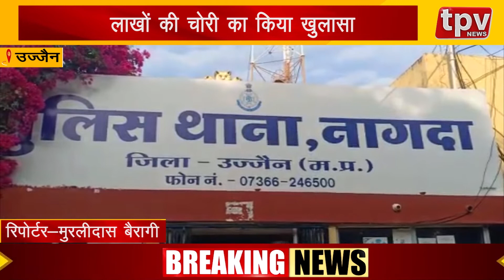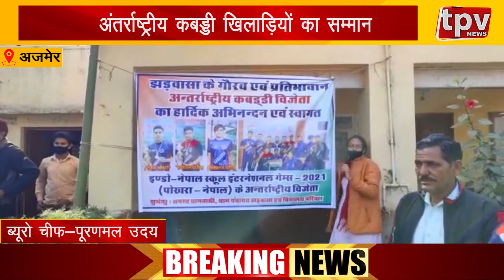News Bulletin 5 Dec || TPV NEWS